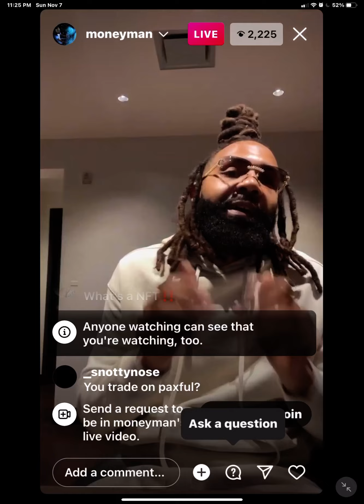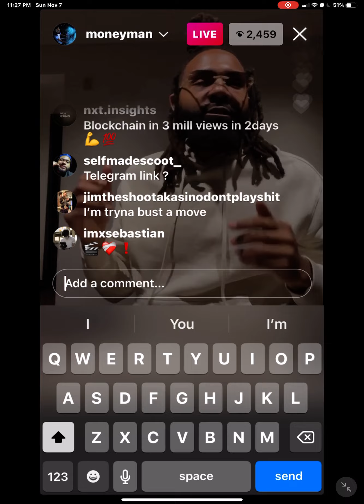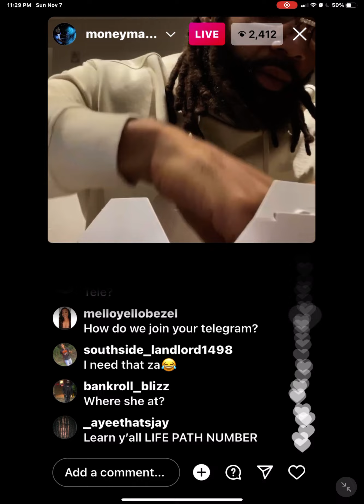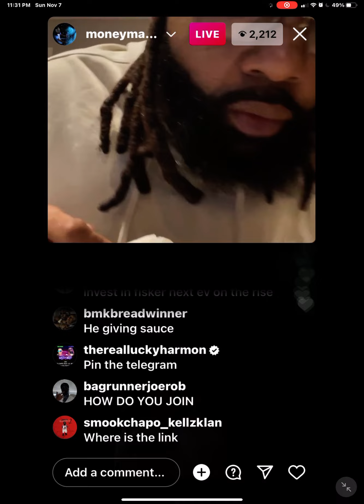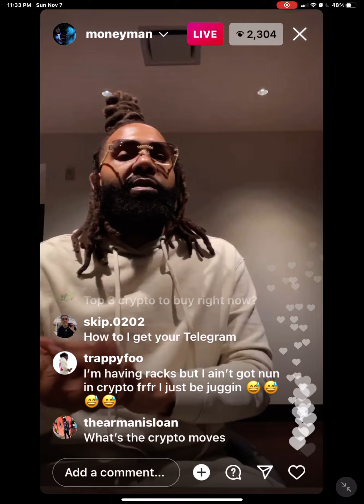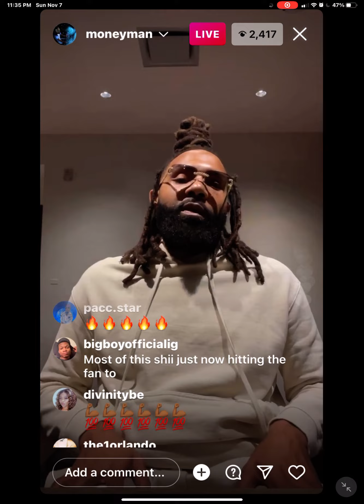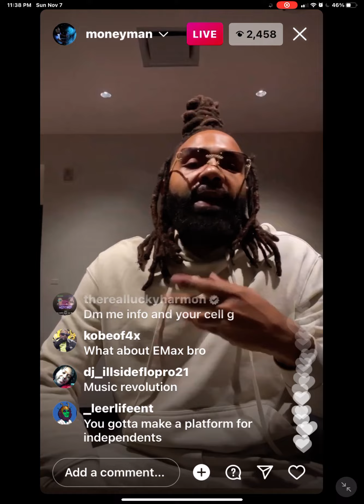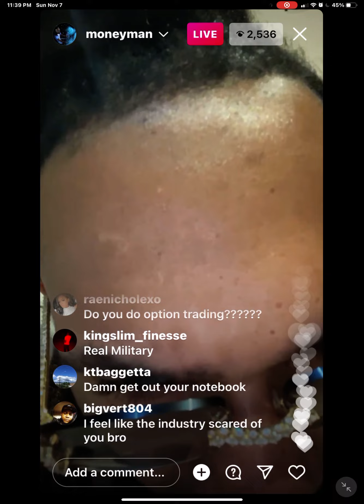Moneyman IG LIVE | Talks Crypto, Record Label Deals, Telegram